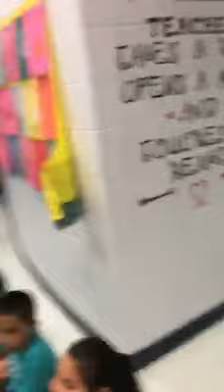WHS Seniors return to Wedgeworth